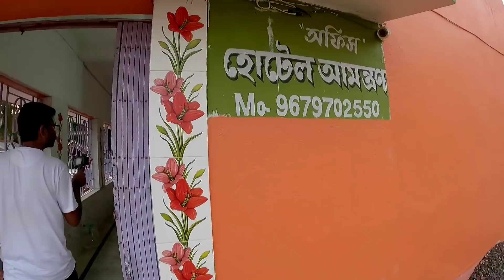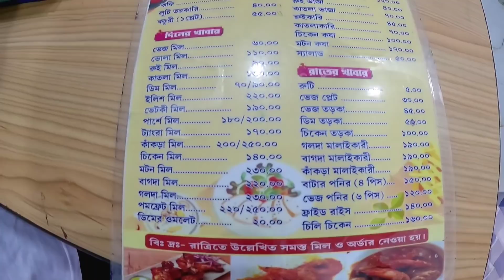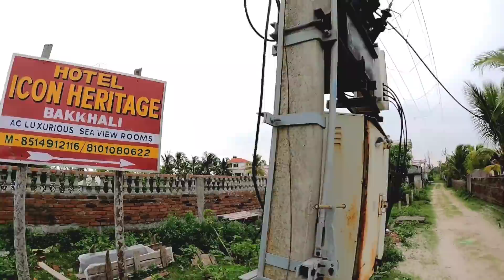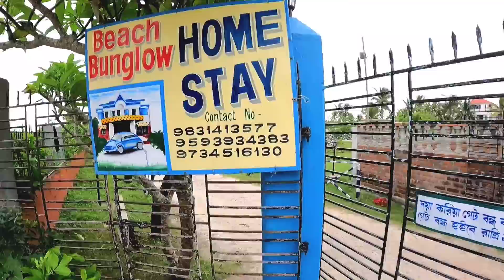Bakkhali Hotel || বকখালি হোটেল 300 টাকা থেকে শুরু | Bakkhali Tour 2021 || Bakkhali Cheapest Hotel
বকখালি ভ্রমণ করতে অবশ্যই দরকার একটা ভালো এবং সস্তার হোটেল। এখানে 300 টাকা থেকে রুম দেখানো শুরু হয়েছে non ac  এবং AC রুম মাত্র 700 টাকা থেকে শুরু। সেই সঙ্গে বকখালি বাজার ও সমুদ্র সৈকত এর পাশে হোটেল দেখানো হয়েছে।
এখানে জানতে পারবেন. hotel balaka lodge, bakkhali beach bunglow, narayani lodge, shikha hotel, jayguru abasan, এছাড়া অনেক হোটেলের সব তথ্য।